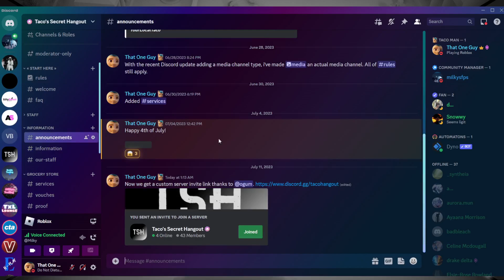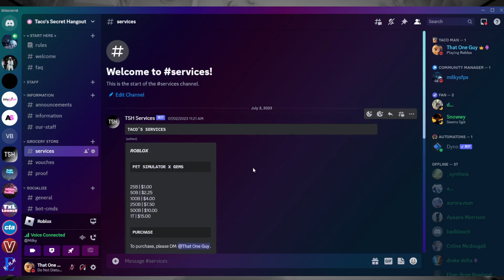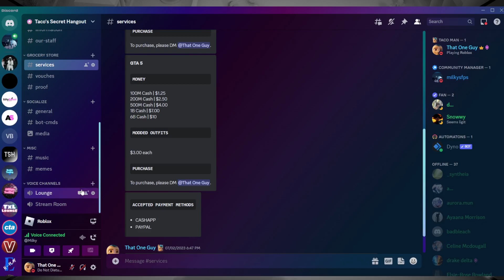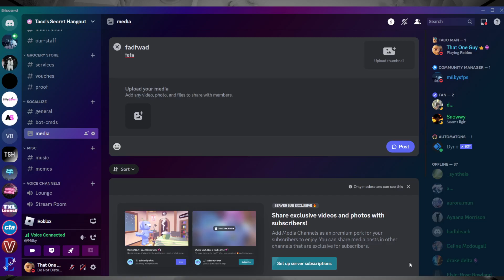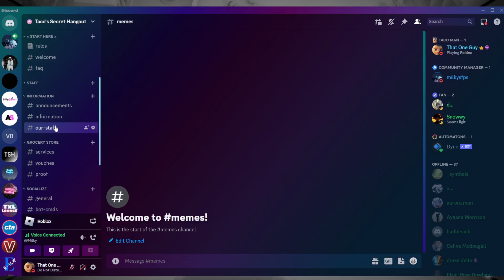New Discord Server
Hey guys, been a while since I posted something. Decided to make a new discord server. Feel free to join! See you guys there!